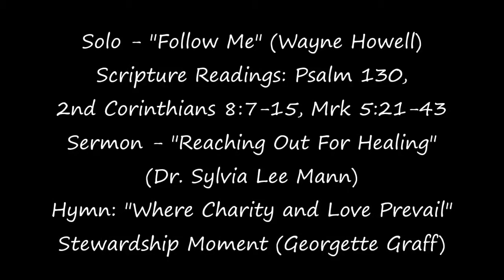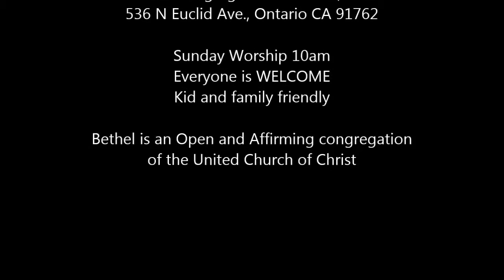Bethel Worship Video June 28, 2015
Our worship video from June 28, 2015. "Reaching Out for Healing" is our topic for this Sunday - following this very eventful week! We have included several parts of our service in this video. Please enjoy - and be welcome in person at any of our services. Our regular Sunday worship service is at 10am.
In this video:
We begin with a Solo - "Follow Me", with Wayne Howell.
4:54 - Gloria Patri
5:35 - Psalm 130
6:42 - 2nd Corinthians Chapter 8, verses 7 - 15
8:45 - Gospel of Mark, Chapter 5, verses 21-43
11:53 - Sermon, "Reaching Out for Healing"
45:42 - Responding Hymn, "Where Charity and Love Prevail"
47:53 - Stewardship Moment